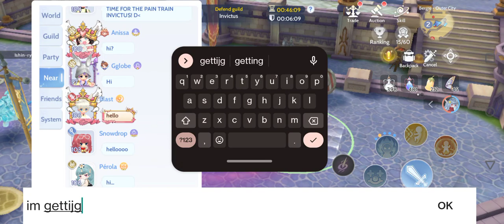Elegy Guild's War Of Emperium campaign Part 4 (Ragnarok Origin)